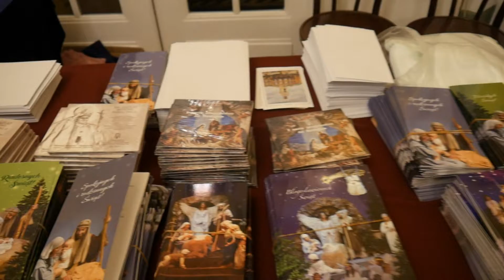GOŚC OCZEKIWANY w Cieszynie 13 11 21